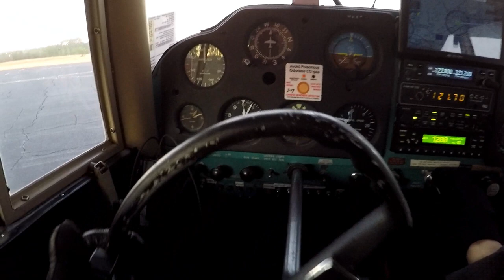1956 Piper PA-22 Tri-pacer Sunrise Flight to Breakfast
In this video I will take you along on one of my favorite things to do fly. You will see a brief pre-flight and warm-up then we are off into the sunrise to a great place to good get a little breakfast. Hope you enjoy the video.